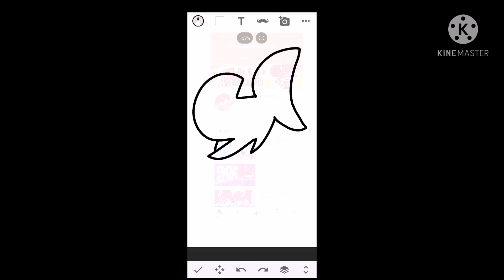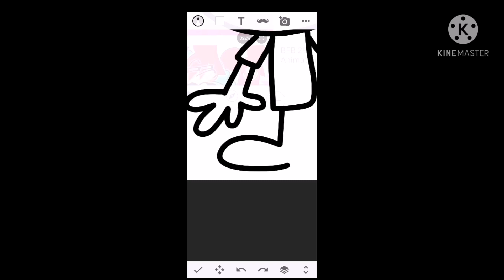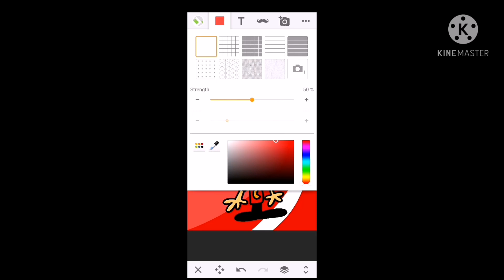Jack W Animations Speedart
For Jack W Animations :)